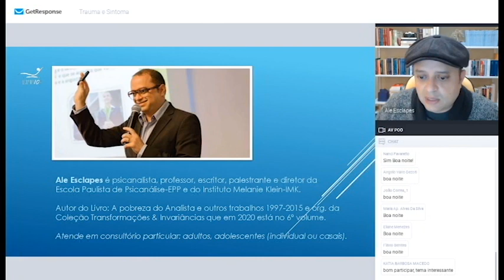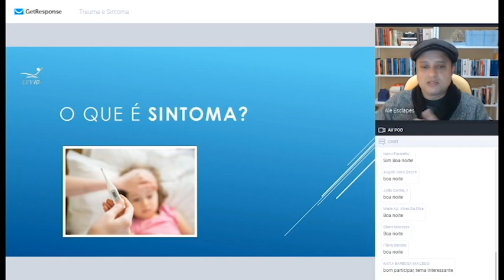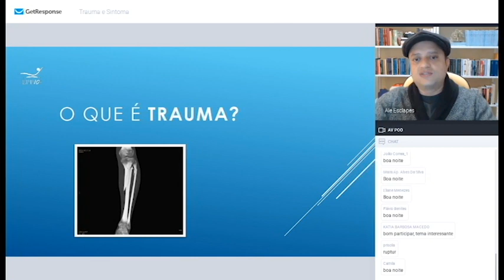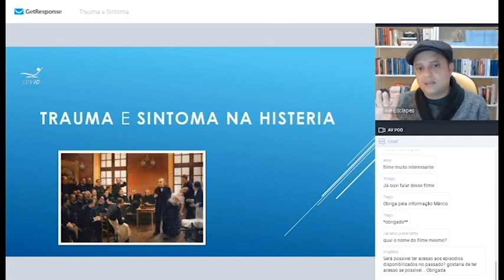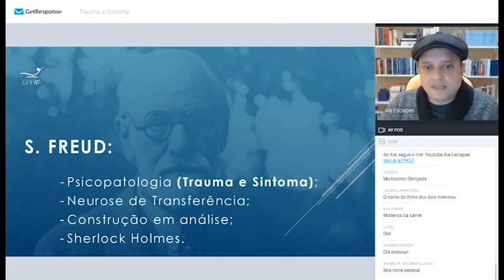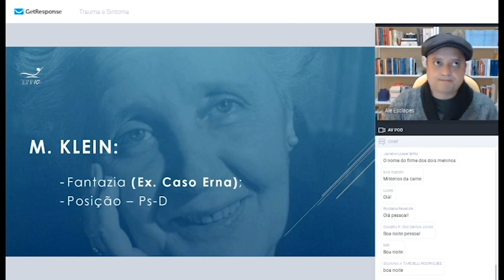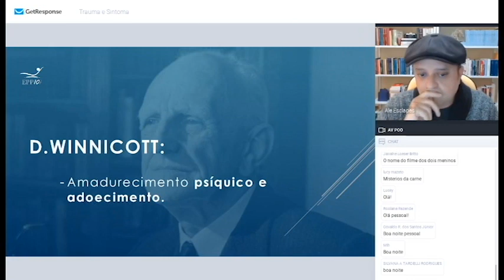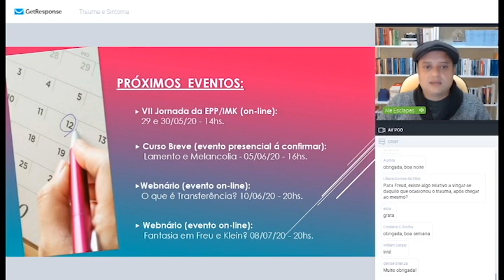Trauma e Sintoma - Conceitos Iniciais #36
Voltar aos temas básicos da psicanálise é sempre uma boa pedida quando muitos termos se modificaram ao longo do tempo, uns se modernizando outros simplesmente caindo em desuso. Afinal, você sabe o que é Trauma? e Sintoma? Nossos eventos de 2020 visam justamente responder essas e outras questões do mundo psi questão.

Data/horário: 13/05/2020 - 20hs. Evento gratuito, aberto ao público em geral e realizado através de videoconferência.

Docente: Alexandre Esclapes - Psicanalista, professor, escritor e diretor da Escola Paulista de Psicanálise-EPP e do Instituto Melanie Klein-IMK. Autor do Livro: A pobreza do Analista e outros trabalhos 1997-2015 e também Organizador Anual da Coleção Transformações & Invariâncias. Atende em consultório particular: adultos e adolescentes (individual ou casais).